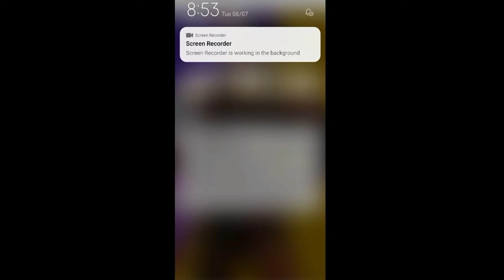FREE FIRE REDEEM CODE TODAY 7 JULY | FF REDEEM CODE TODAY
Free Fire Redeem Code Today 24 May | Free Fire Redeem Code Today | TODAY REDEEM CODE REDEEMCODE​​​

Hastags -

redeem code
free fire
24 may redeem code today
redeem code today ff
24 may redeem code
Tri series tournament redeem code
how to get city open tournament redeem code
ffc redeem code 24 may
24 may city open redeem code
24 may redeem code
World series 24 may redeem code
Tri series may redeem code
free fire redeem code may 24
free fire redeem code for 24 may